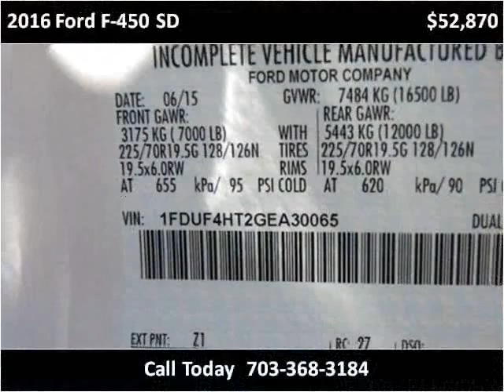2016 Ford F-450 SD New Cars Manassas VA